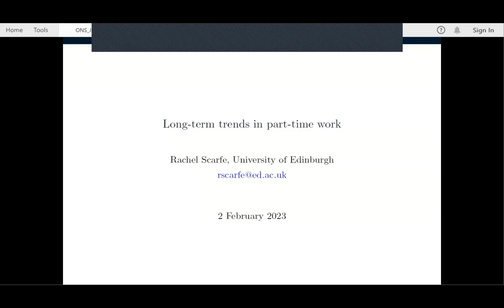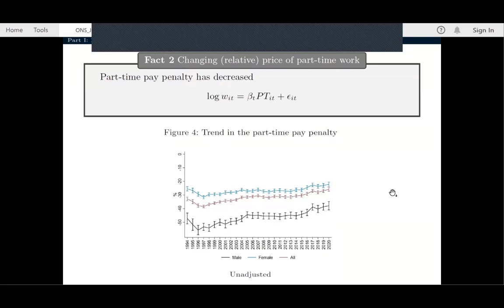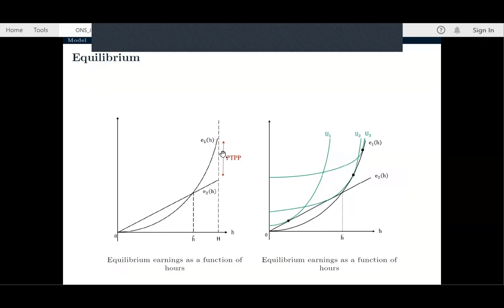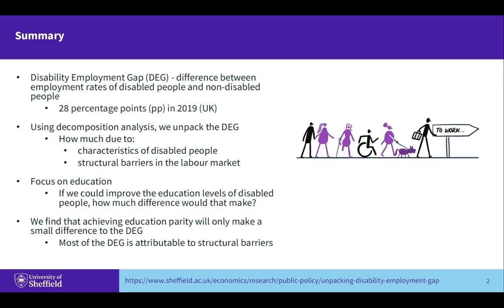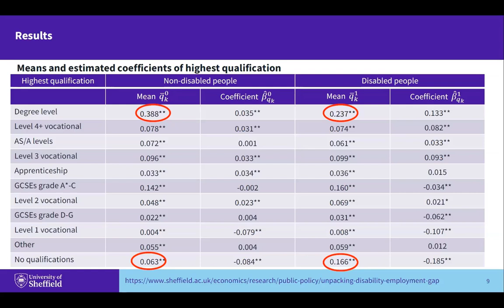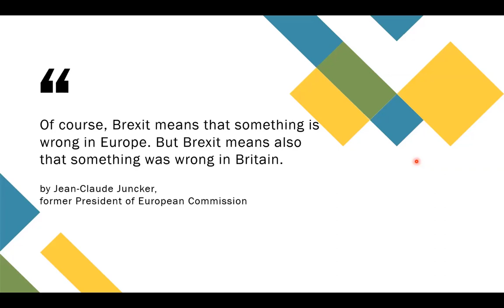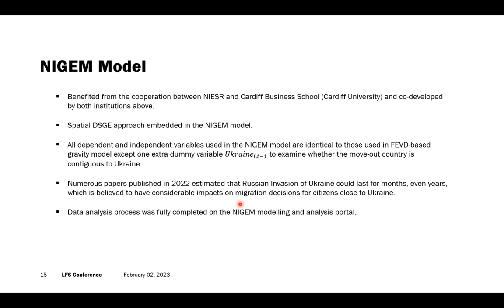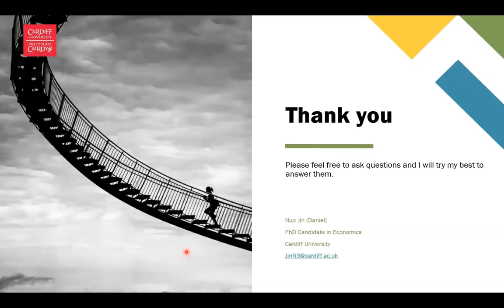Labour Force and Annual Population Surveys user conference 2023: Parallel research talks: Session 3b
Parallel research presentations from the Labour Force and Annual Population Surveys user conference 2023, organised by the UK Data Service.

Long-term trends in part-time work in the UK , Rachel Scarfe, University of Edinburgh

 Decomposing the disability employment gaps in the UK: The role of education, Mark Bryan, Andrew Bryce, Jennifer Roberts, and Cristina Sechel, University of Sheffield

Measuring the impact of Brexit on migration to Wales: from 2016 referendum to 2022 invasion of Ukraine, Nuo Jin, Cardiff University